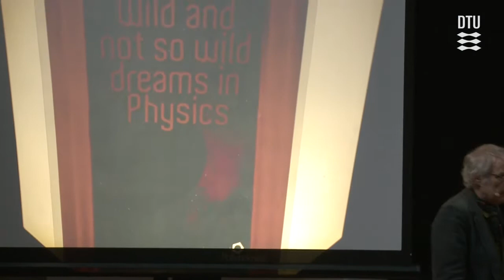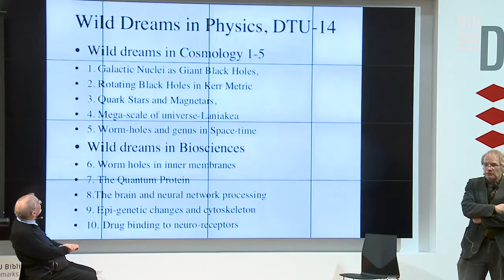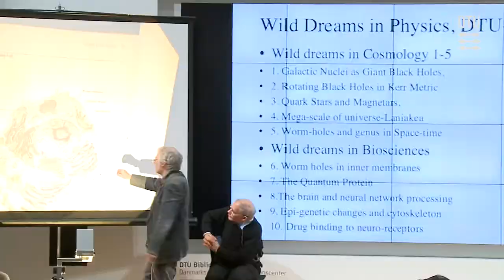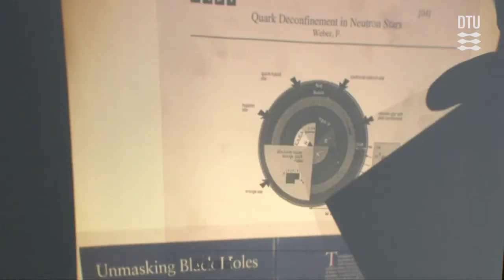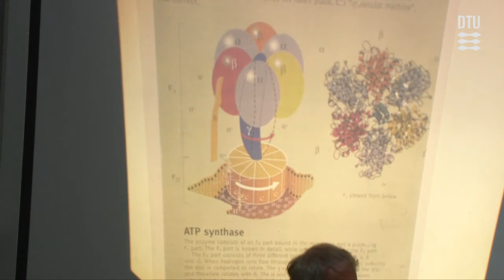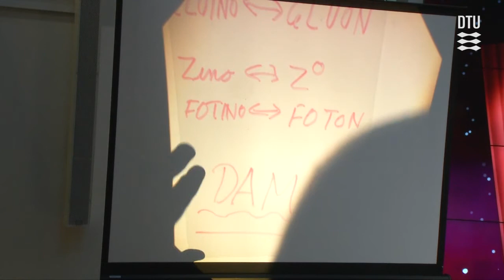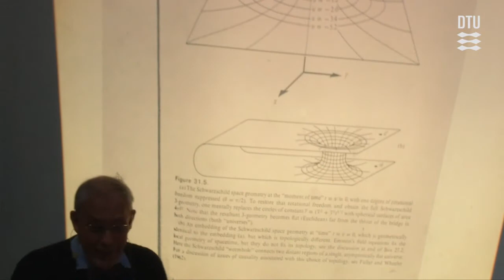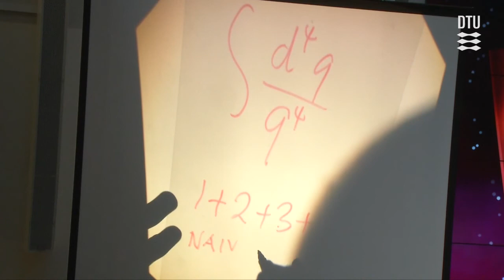Wild In Physics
The physicists Holger Bech Nielsen and Henrik Georg Bohr introduce the book "Wild and not so Wild Dreams in Physics" from the thesis: The wilder, the better the chance that a scientific theory is a revolution.